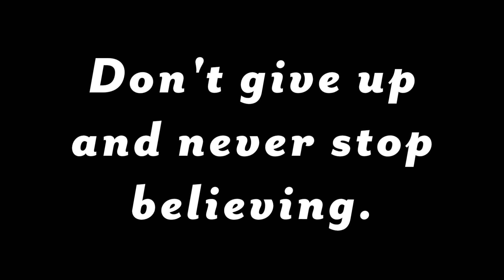Around the Way - "We can't do this alone."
Meet Jef in the neighborhood and find out how he was able to get out of a lot of debt. Even in the worst of times, you can always find the support you need. And things can get much better with time.